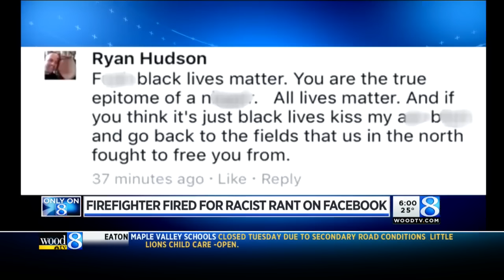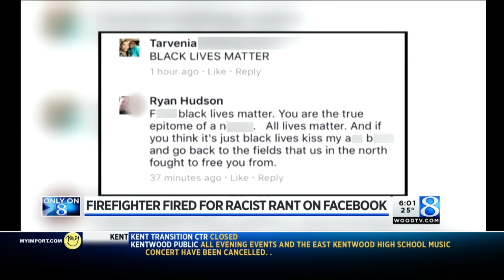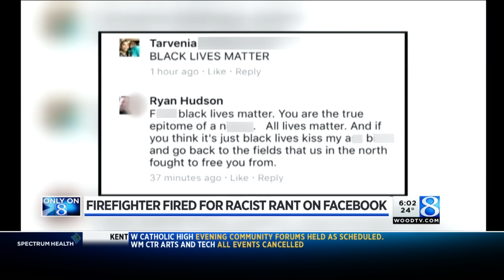Firefighter fired for racist rant on Facebook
It started as an online back and forth about politics and took a bizarre turn when a West Michigan firefighter went on a racist rant. (Dec. 12, 2016)